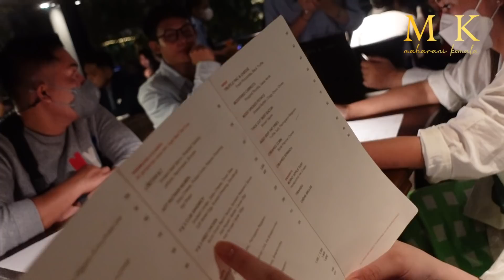DINNER BARENG MAMA GIGI !!! SEMUANYAA DI PESEENN KALAAPPP !!!